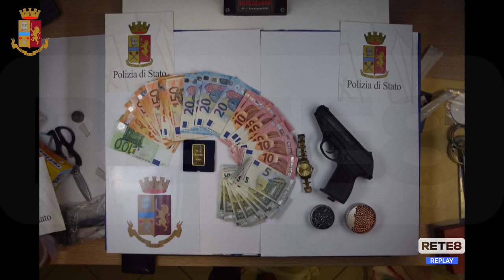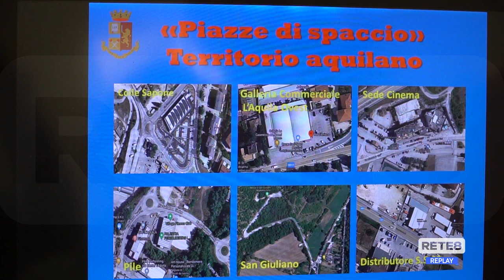L’Aquila - "Magnetic Box", retata all’alba